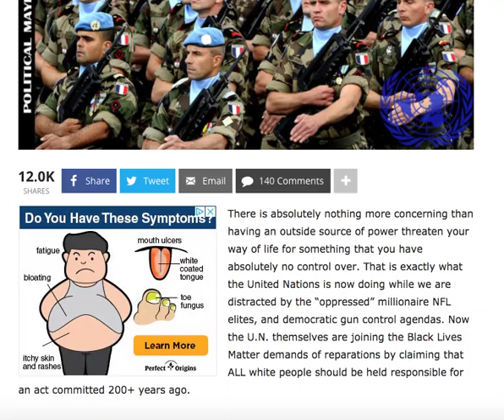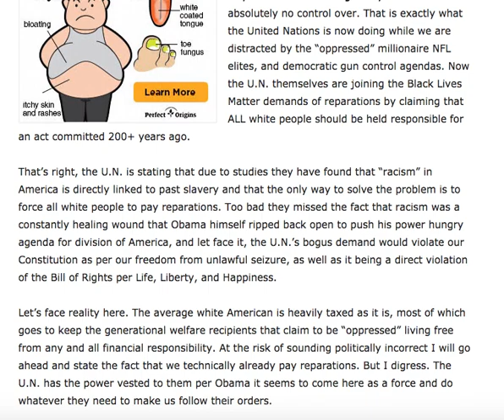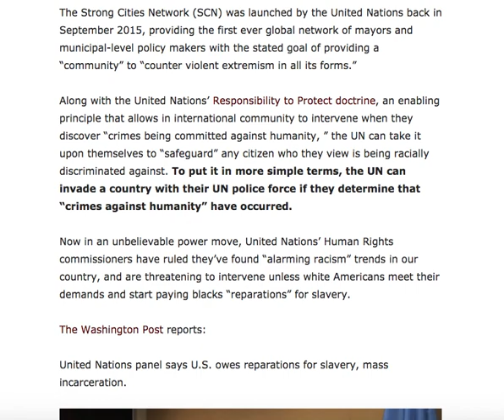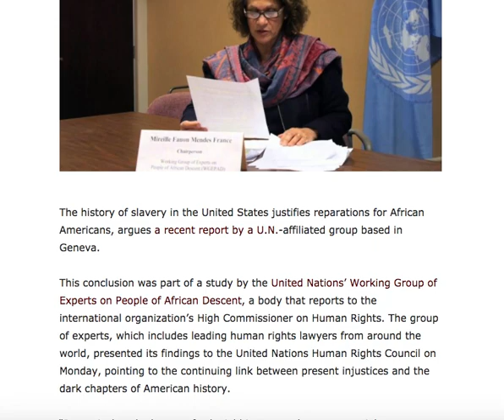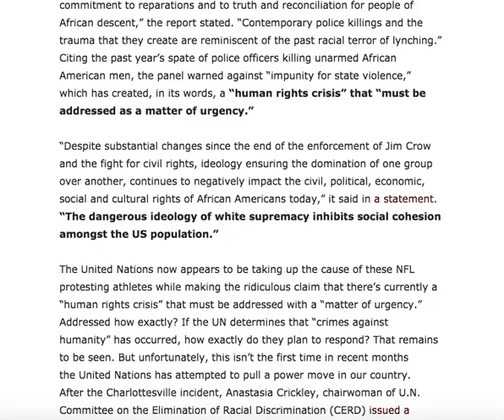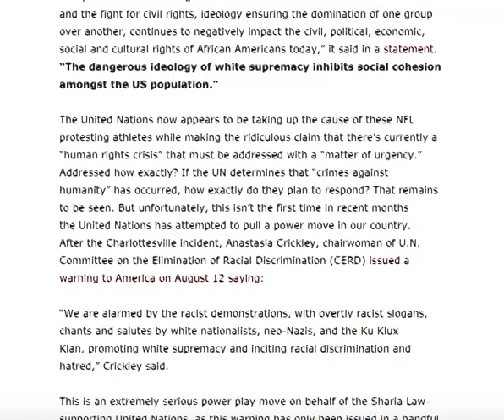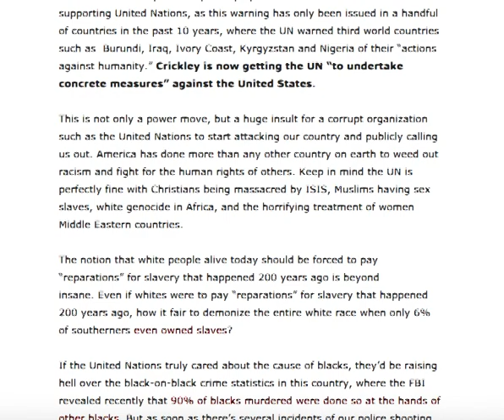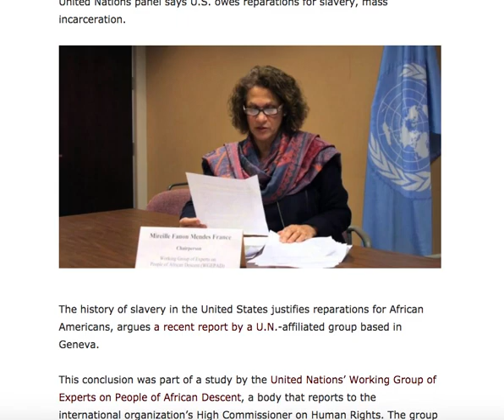AFTER WEEKS OF NFL PROTESTS UNITED NATIONS ISSUES DISGUSTING ULTIMATUM TO EVERY WHITE PERSON!